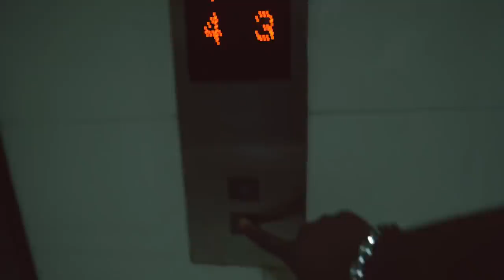De coeur a coeur avec Zack Mwekassa